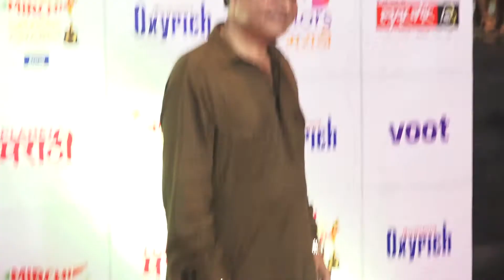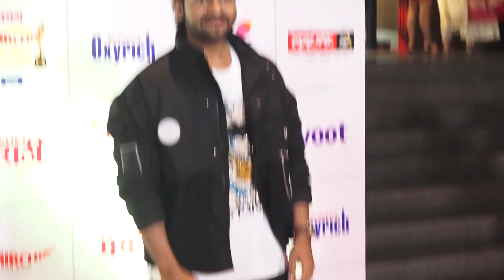Marathi Mirchi Music Awards 2022 || Full Red Carpet Event || Bollywood Mastiz